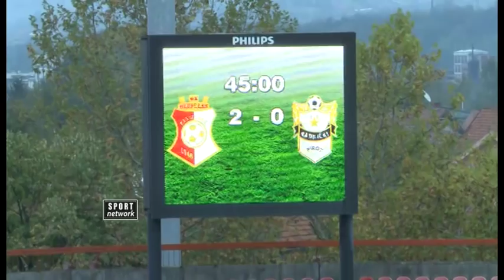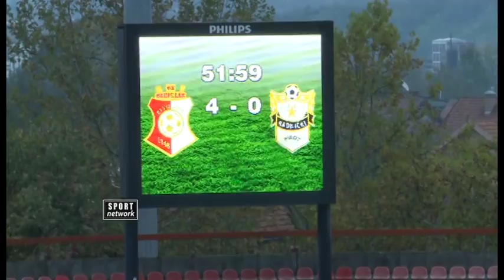KUP Srbije: 1/8 finala - Napredak - Radnicki Pirot 7:2